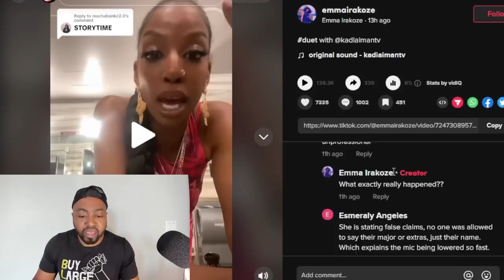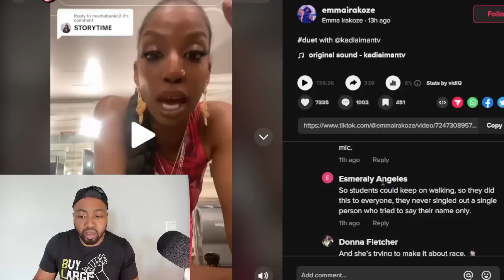Black Woman SNATCHES MIC From White Woman And Has Complete MELTDOWN Over 'Racism' At Graduation!